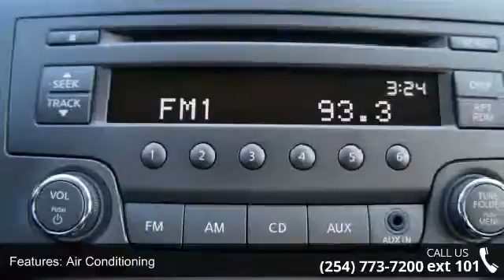2013 Nissan Sentra S - Spears Auto Group - Temple, TX 76502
| 769913